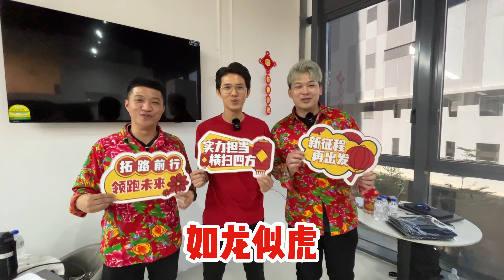Royal Motor Grandeur wishing you in 2024 good luck and good fortune in the lunar new year.🎉🎊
Thank you for choosing Royal Motor Grandeur as your car company of choice! May the new year bring you new possibilities, new horizons, and new joys.
Gong Xi Fa Cai and Happy Chinese New Year!🧨🧨🎉🎉🎊🎊🧧🧧